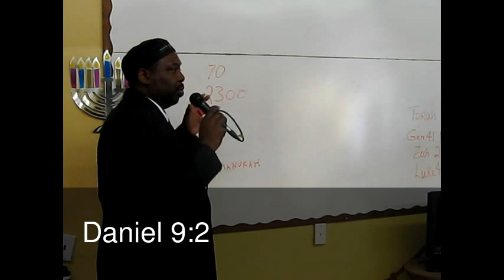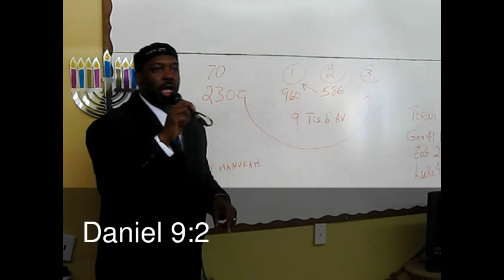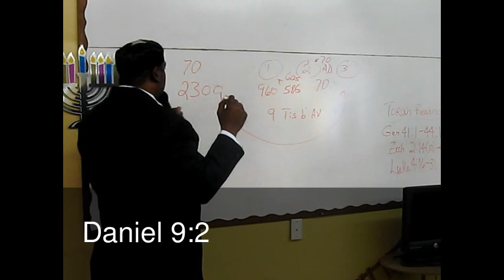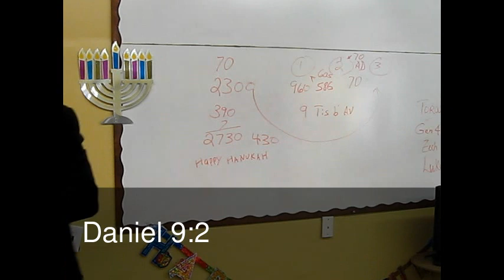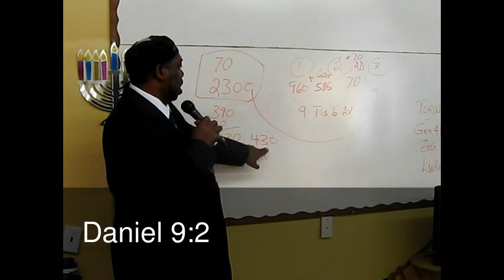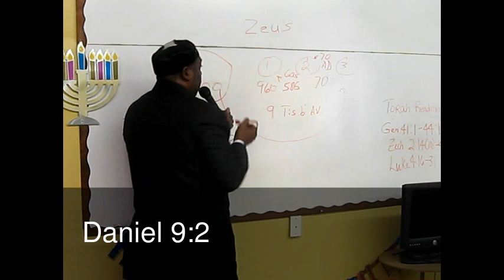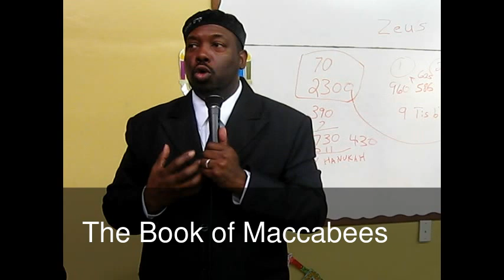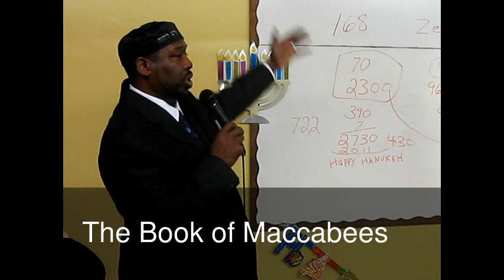Hannukah as it Relates to the Temple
Hannukah is the Festival of Lights and is also called the Feast of Dedication. Rabbi James I teaches the deeper symbols and relative historical events that led to and concludes with the Maccabeen revolt in165 BC during the reign of the Greek Empire; the temple of The Most High Yahweh was destroyed and a pig was offered on the alter. A family from the tribe of Judah lead by Judah Maccabee took back the temple...